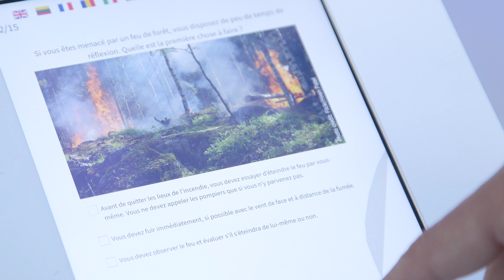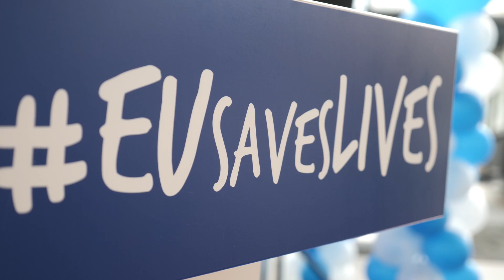What do Europeans think about EU civil protection and humanitarian aid?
What do Europeans think about EU civil protection and humanitarian aid? We asked them during the “EU Saves Lives” virtual reality roadshow that travelled across Europe between April 2018 and August 2019.

And you, what do you think?